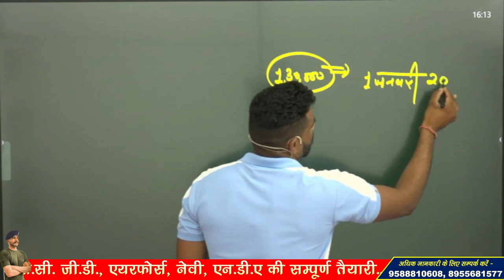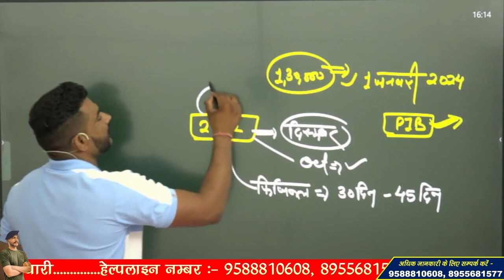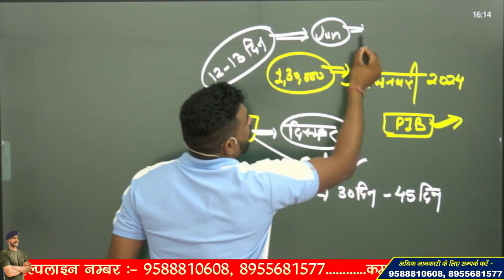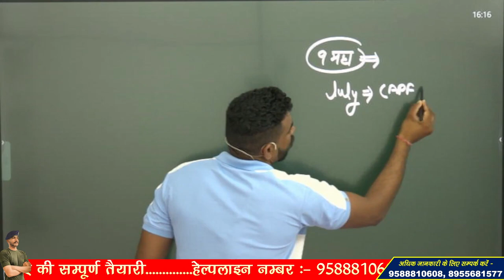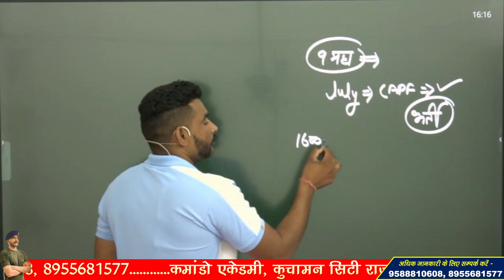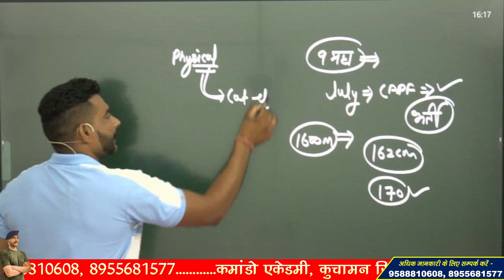SSC GD 2023 नई भर्ती !! Real या Fake !! sscgd2023 newvacancy #2023